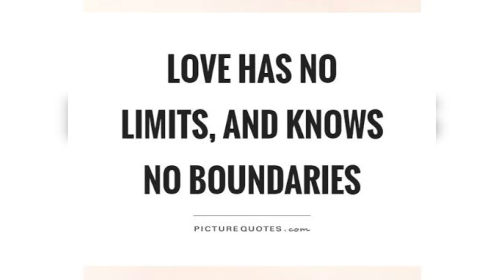70 Year Old Woman LOVE Married with 37 Year old Guy.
70 Year Old Woman LOVE Married with 37 Year old Guy.